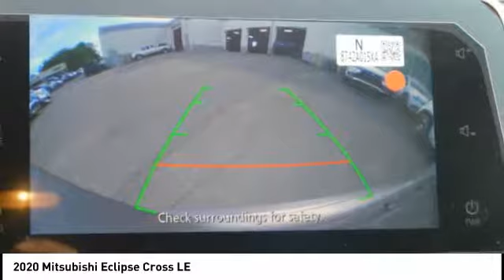2020 Mitsubishi Eclipse Cross Fredericksburg VA 13549N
2020 Mitsubishi Eclipse Cross LE

Don't miss this 2020 Mitsubishi Eclipse Cross. It's equipped with great features. You'll want to take this Vehicle home. Make a great choice today.